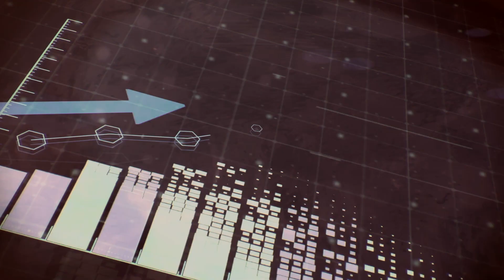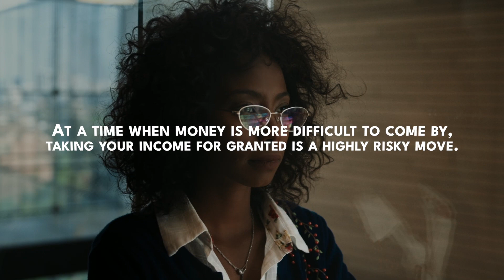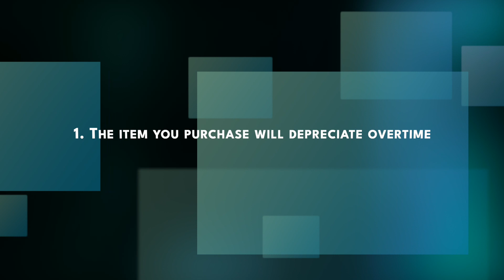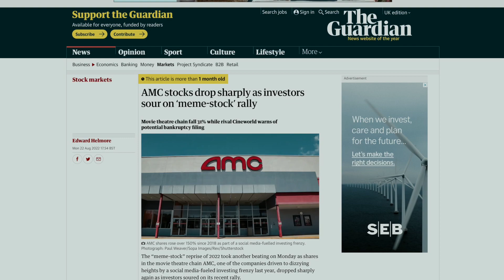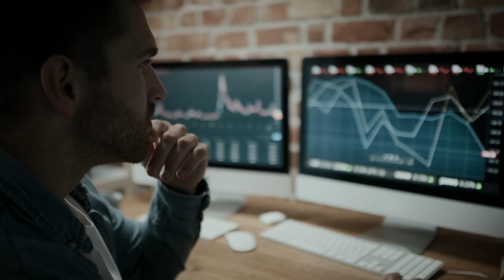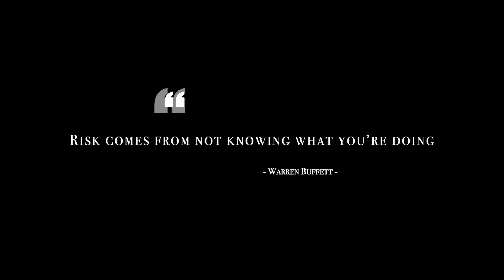4 Mistakes Smart People Avoid During A Financial Crisis and Recession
HOW NOT TO MAKE A BAD SITUATION WORSE

Based on the current level of uncertainty in the global economy, doing certain things right now can hurt your financial wellbeing.

The stock market has been on a downward trajectory year to date, falling over 20%. Inflation has refused to go, and depending on who you ask, we’re already in a recession. Moreover, the Federal Reserve is raising interest rate, leading to higher borrowing costs.

Meanwhile, sales are falling and companies are announcing hiring freezes and lay offs; as a result, no one knows what happens next to their source of income. With the 22 million jobs lost during the 2008/09 global financial crisis still fresh in our minds, these are indeed scary times.

But despite the doom and gloom everywhere, there are a few things you can do to make the situation even worse on a personal level.

So, in this video, I’ll tell you four things to avoid doing during a financial crisis.